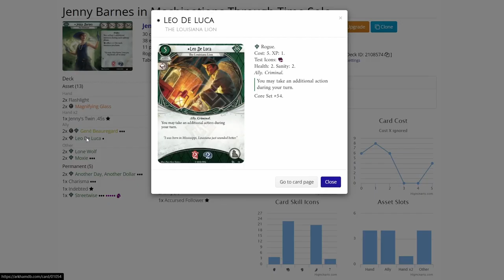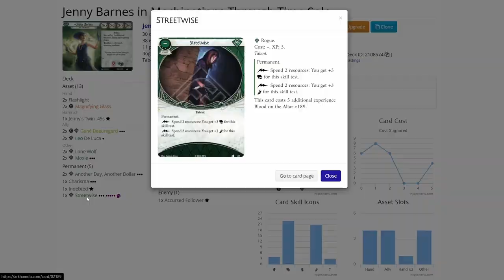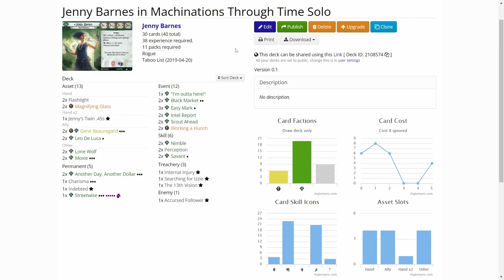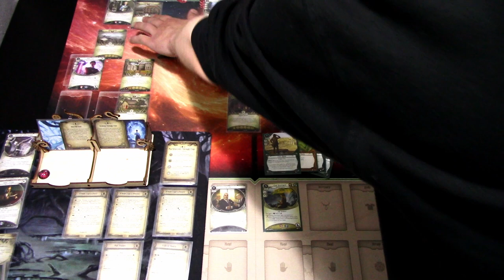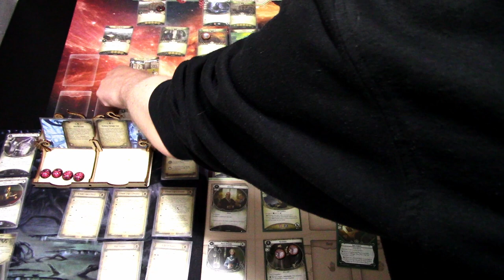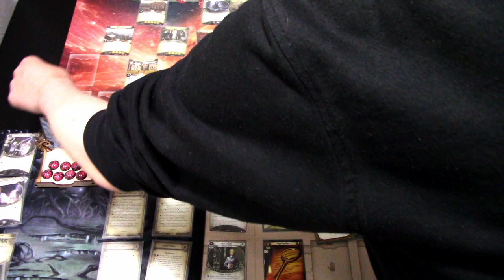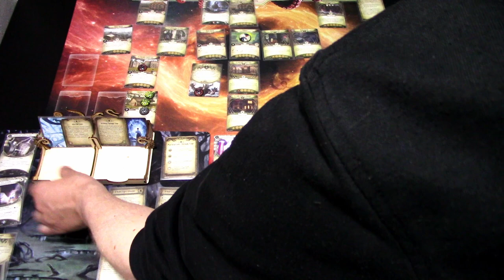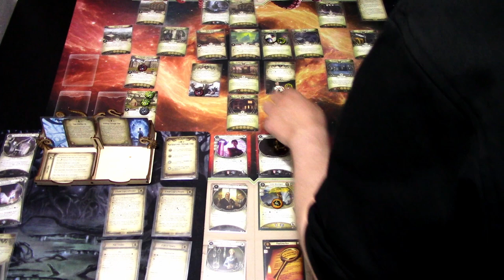Arkham Horror LCG Blind Playthrough of Machinations Through Time with Jenny Barnes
Machinations Through Time is the latest Epic Multiplayer standalone scenario for Arkham Horror LCG. Let's see how Jenny Barnes does in a true solo blind playthrough! Can she stop the timelines from collapsing and save the world? Let's find out!

Elsie Gee Tokens shop on Etsy.com:

Token boxes from Kirby's Workshop on Etsy.com:

Encounter deck holder from Boardgame Backup on Etsy.com: